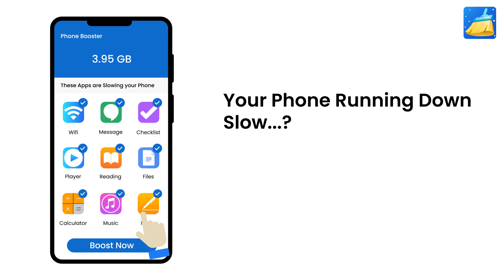Smart Phone Cleaner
Clear junk & clean cache